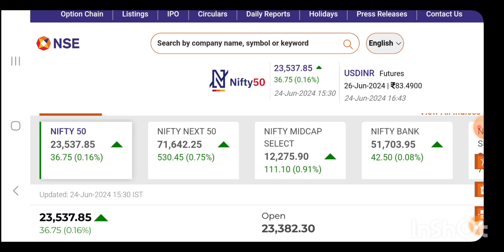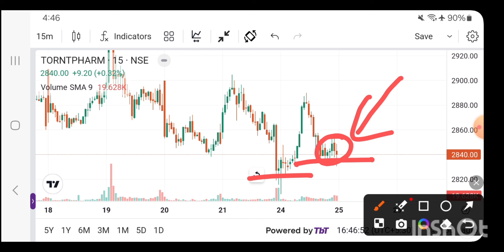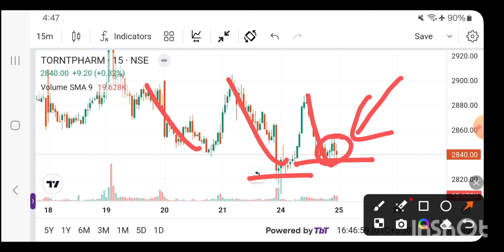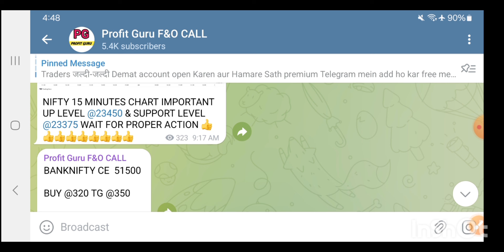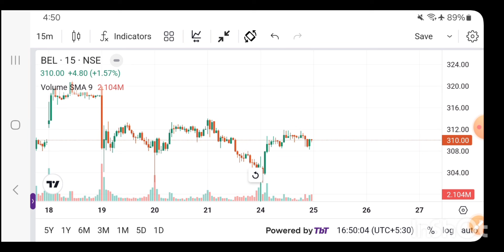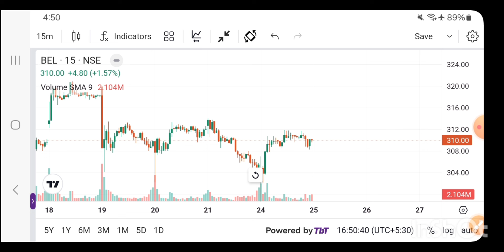Best Intraday trading Stock For 25 June 24 INTRADAY STOCK FOR TUESDAY intraday stock for Tomorrow